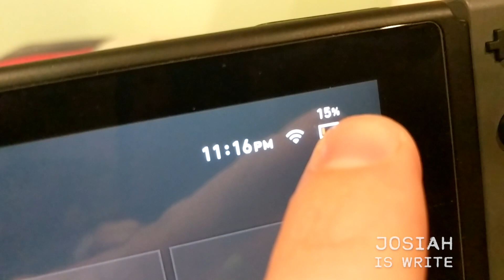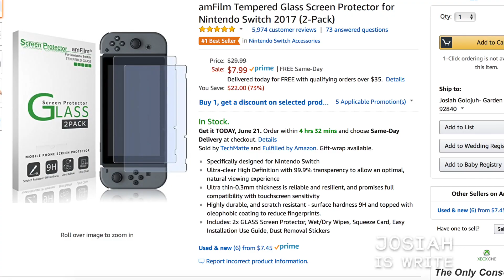My Experiences as a Nintendo Switch Owner - Geek Culture Explained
Geek Culture Explained! Learn How Geek Culture became pop culture and all about the Nintendo Switch.

Josiah gives you his early returns (after about 2 months) on the Switch. He goes over what he's thus far experiences as a Switch owner.